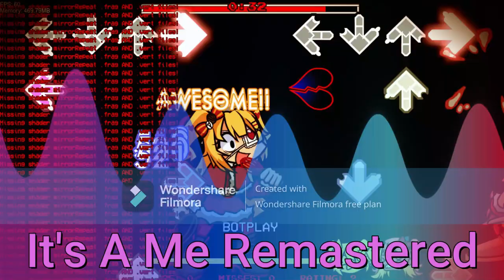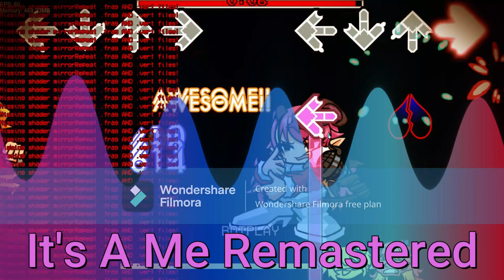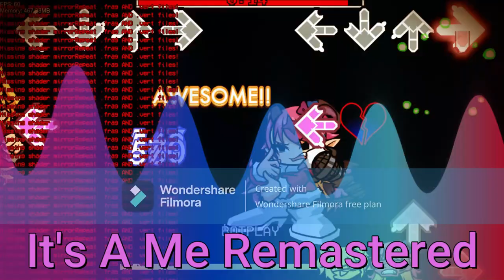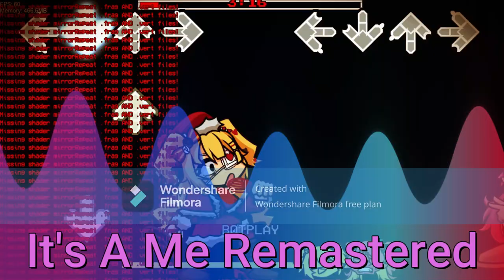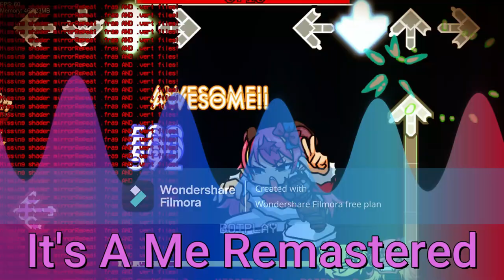It's A Me Reamastered Aloe and Haato - Friday Night Funkin' [Full song] [1 hour]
*Nightcore - Alone [1 hour]:*
It's A Me VTuber

Mod owners:

Marco Antonio:
Director - Artist

KennyL:
Composer

Faro:
Artist - Concept Artist

Scrubb:
Artist - Turmoil Owner

EllisBros:
Artist - Trailer Editor

NateTDOM:
Artist - Animator - Charter - Coder

GP12810:
Pixel Artist, Designer

VanillaScotch:
Artist - BG artist - Animator

Mr.G:
Artist - Animator

Notakin:
Pixel Artist - Animator

Lima:
Animator - Artist

Gejos:
Pixel Artist

valengarfy:
Artist - Animator

YokuTzen:
Animator - Concept Artist

postroff:
Animator

Lunar:
Coder

atpx8:
Coder

DuskieWhy uPic:
Coder

userqua:
Coder

Cape Funkin uPic:
Coder - Charter

Sandi:
Composer

Comodo:
Composer

FriedFrick uPic:
Composer

TaeSkull:
Composer

theWAHbox:
Composer

scrumbo:
Composer

RedTV53:
Composer

Ironik:
Composer

Hazy is Dead:
Composer

Joey Perleoni:
Composer

Sturm:
Composer

Lemon aid:
Charter

Yoshinova_:
Charter

Senshi_Z uPic:
Charter

Thales:
Charter

Voice of KINGF0X:
Voice Actor - V1 Composer:
Ney:
Voice Actor

Nanno Cansado:
Voice Actor

Sunset64:
Voice Actor

Yellow_va:
Voice Actor